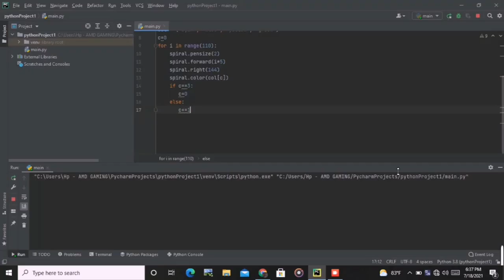How to draw a star quickly using python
This is source code

import turtle
sc=turtle.Screen()
sc.setup(600, 600)
spiral=turtle.Turtle()
spiral.speed(10)
sc.bgcolor("black")
col = ("cyan", "blue", "yellow", "green")
c=0
for i in range(110):
    spiral.pensize(2)
    spiral.forward(i*5)
    spiral.right(144)
    spiral.color(col[c])
    if c==3:
       c=0
    else:
       c+=1